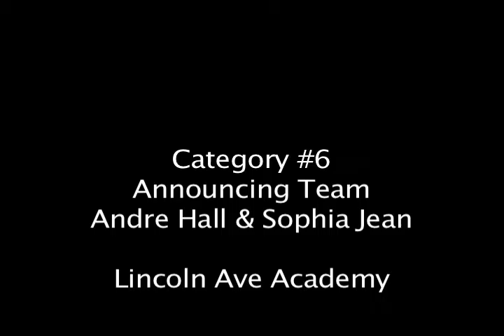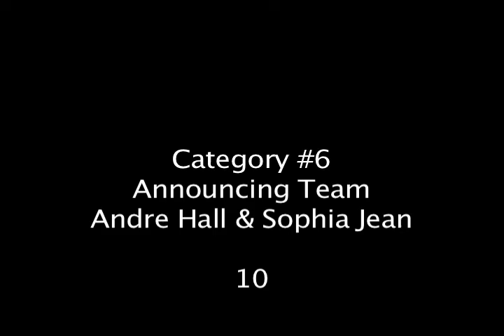Category 6 - Announcing Team - Lincoln Academy - Andre Hall & Sophia Jean